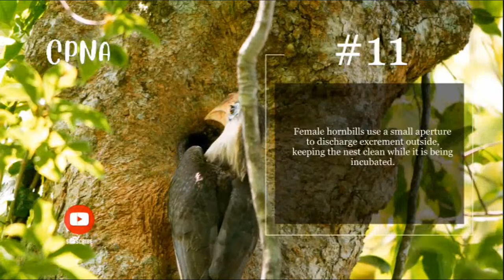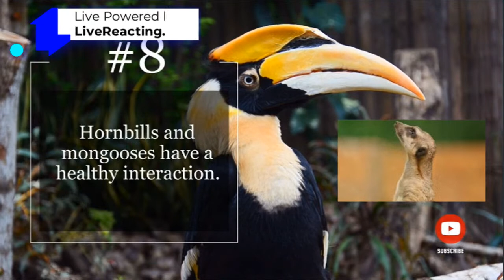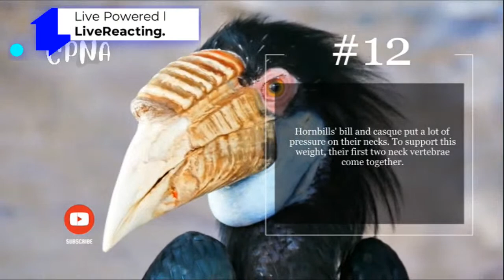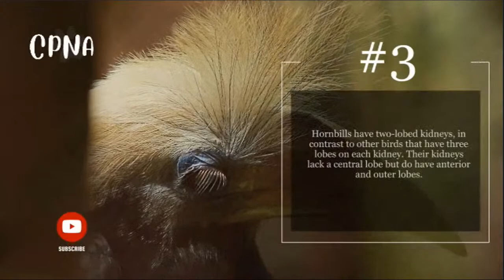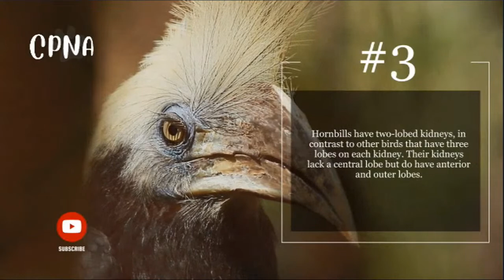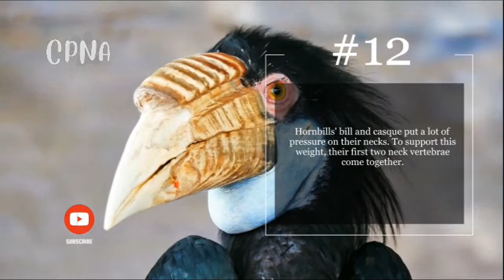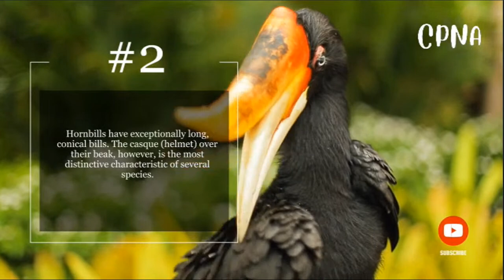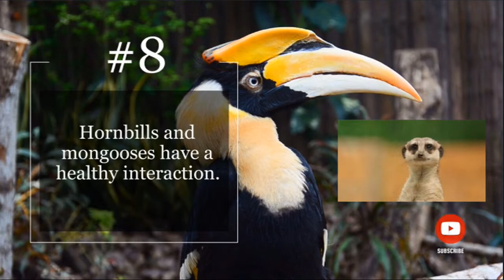Live Stream! 12 FACTS ABOUT HORNBILLS | discover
Live Stream! 12 FACTS ABOUT HORNBILLS
In this live stream, you'll get to watch an EXOTIC Hornbilled Toucan feed its young! This is a rare and beautiful sight, so be sure to tune in and watch this amazing event live!

Watch an EXOTIC Hornbilled Toucan feed its young on this live stream and learn about this amazing bird species! Hornbills are some of the most impressive and colorful birds in the world, and this live stream is a great way to see them up close. Don't miss out on this opportunity to see a truly amazing bird in action!